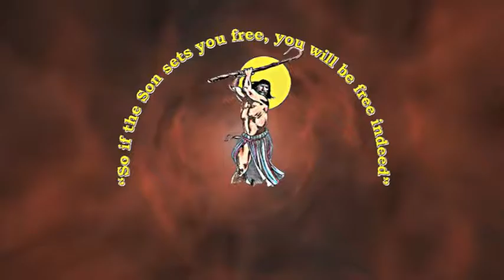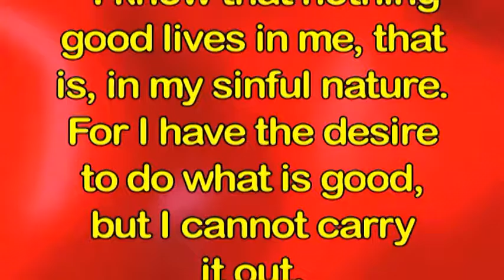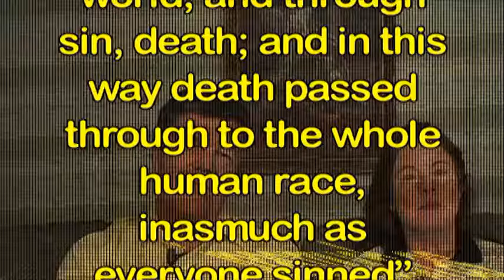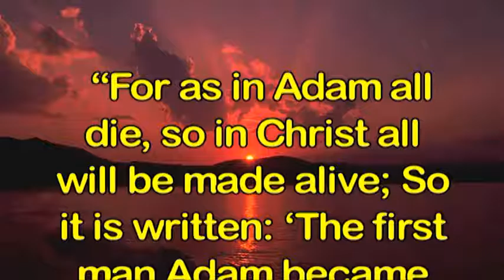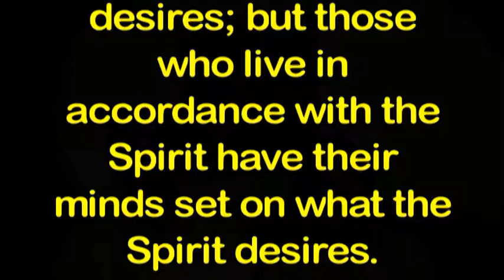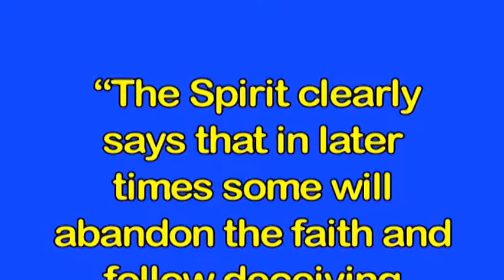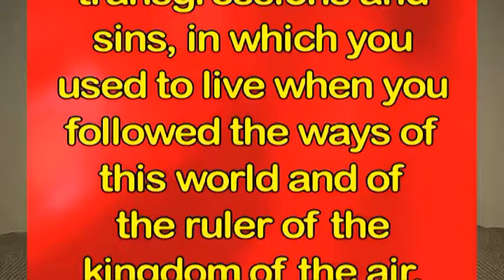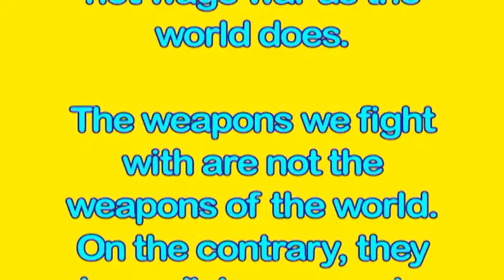9. Chapter 2 —The Demonic Forces In Strongholds (pages 18-22)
When given a choice to do good or evil, your inherited SIN NATURE acts like a magnet drawing you toward evil. Wielding the specific temptation that attracts you personally are Satan and his demonic spirits. They try to influence and agitate you so that you'll trip across the line of being tempted and fall into outright sin.
The biblical warnings against sin are addressed to followers of Jesus so that we WON'T sin!
Remember, sin begins in your mind and then elicits emotions that lead to actions — and at any point you can STOP the process and repent!